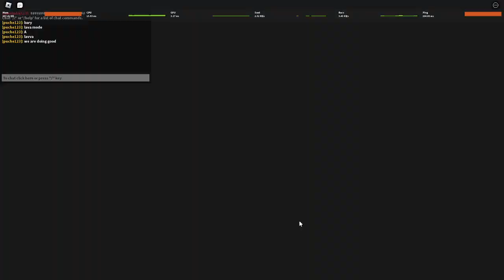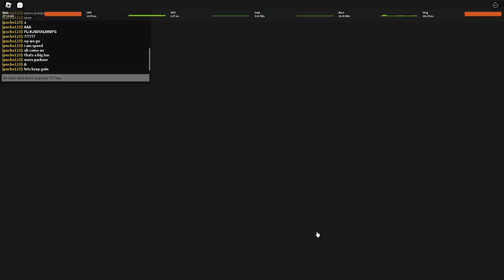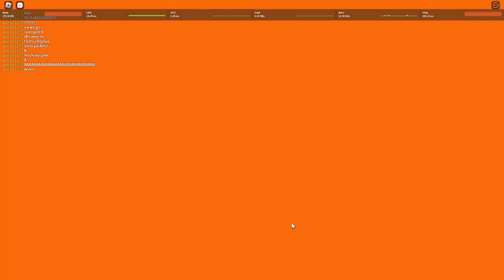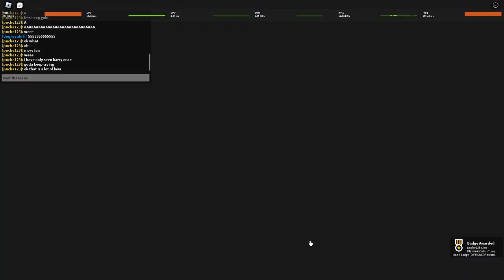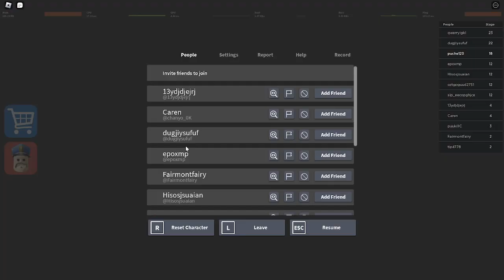Roblox BARRY'S PRISON RUN! (lava edition)